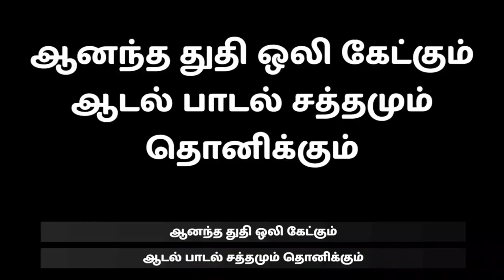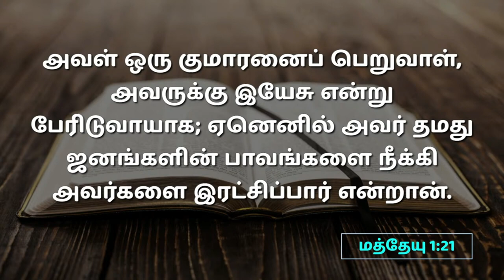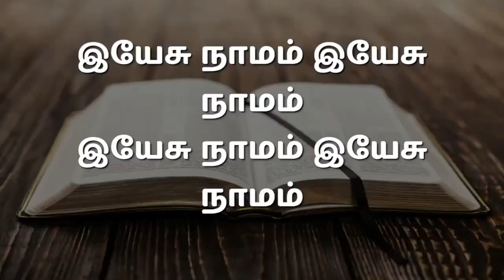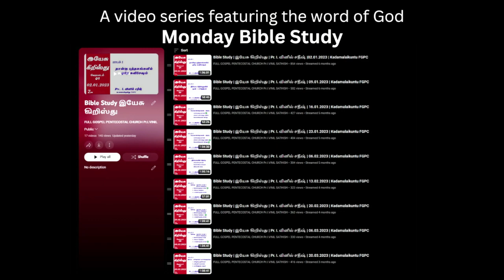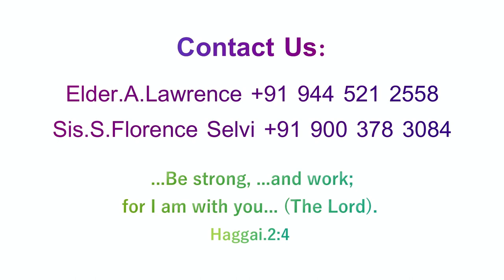விடுதலையின் நற்செய்திக் கூட்டங்கள் | 16.07.2023 | Kadamalaikuntu FGPC